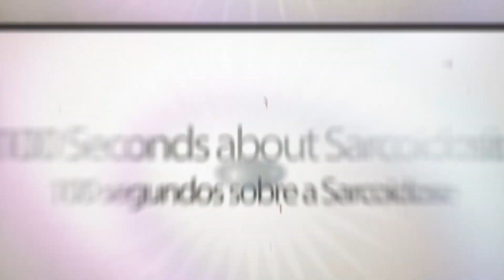100 Seconds about Sarcoidosis - Dr Eduardo Bethlem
Dr Eduardo Bethlem
Professor Emérito de Medicina da Universidade Federal do Estado do Rio de Janeiro - UNIRIO

100 Seconds about Sarcoidosis
100 Segundos sobre Sarcoidose